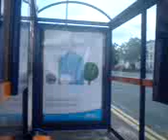Tic toc on road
My friend Shree From Jamacia is doing the tic toc at the bus stop.